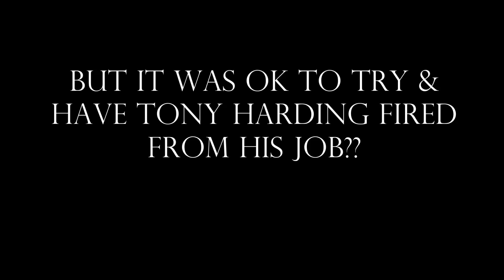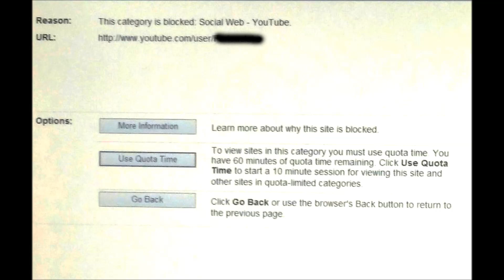THE PLANET X HYPOCRITE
Hypocrisy of the highest level spews from the mouth of the one who doesn't want his name mentioned because he is such a special snowflake!

CREDITS:
XStockVideo
Shutterstock
Tony Harding

works was used , this was NOT a verbatum copy of the work &